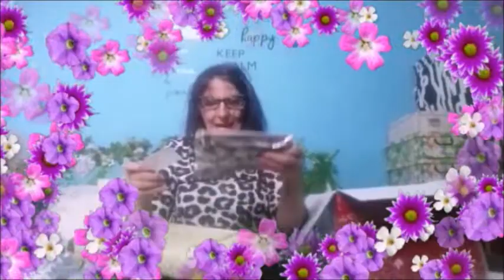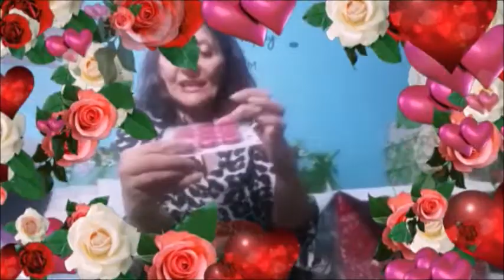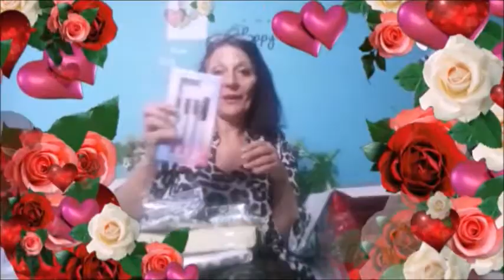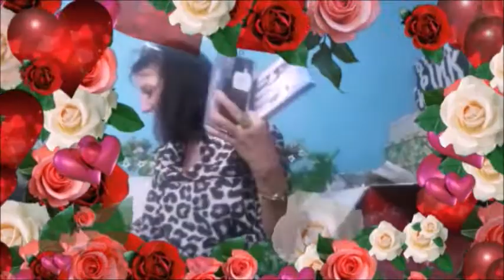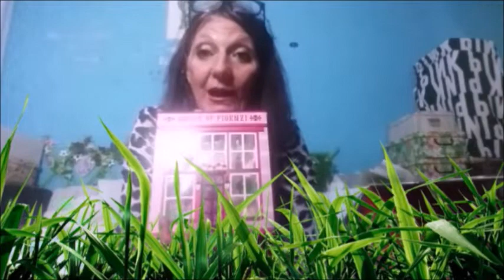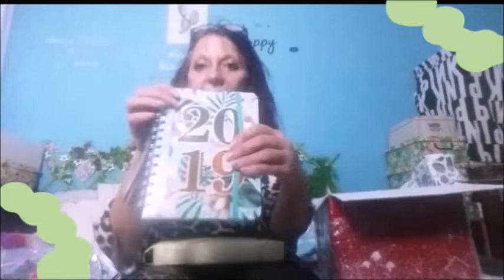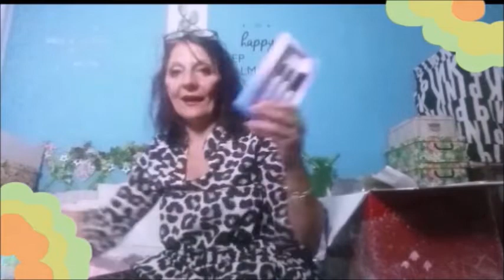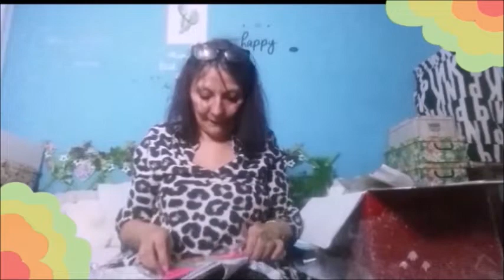J 'AI GAGNÉ UN CONCOURS COMME UN HAUL ACTION